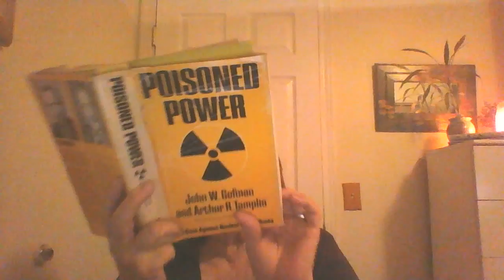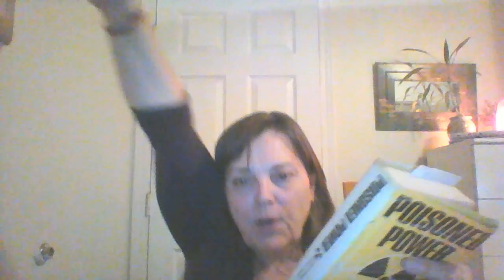2) Table of Contents & Forward - Poisoned Power/Gofman & Tamplin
Poisoned Power written by Dr. John Gofman and Dr. Arthur Tamplin with the forward (which I am reading here) by Senator Mike Gravel (former Senator).

The NRC seems to have "forgotten" the reason these doctors wrote these books is due to the complete recklessness of the industry and the hard scientific facts that man made radiation is detrimental to life on this planet.

Please join me on my radio show, The Age of Fission on UCY.TV every Monday, Wednesday and Friday from 8am - 9am PST.

Put your courage feet on...we definitely need them!!